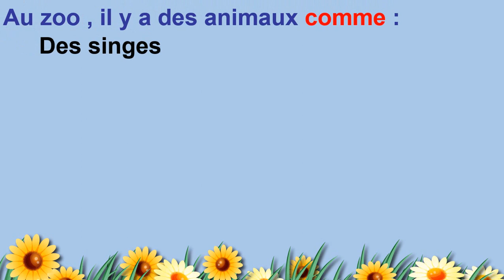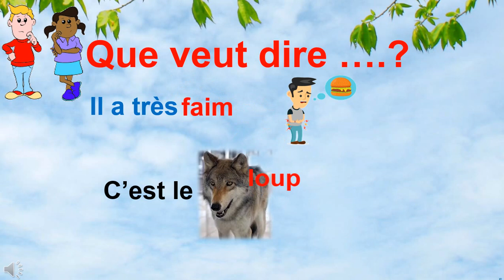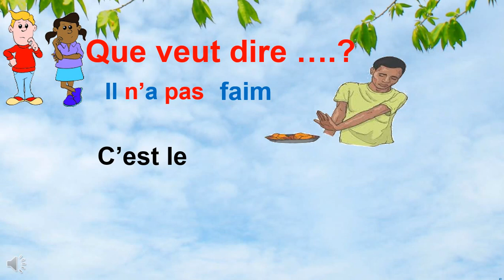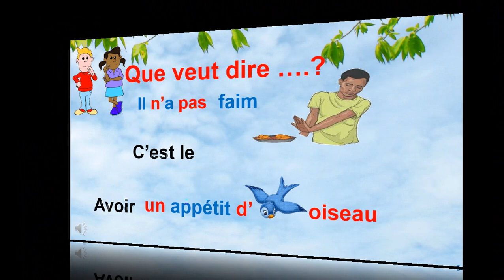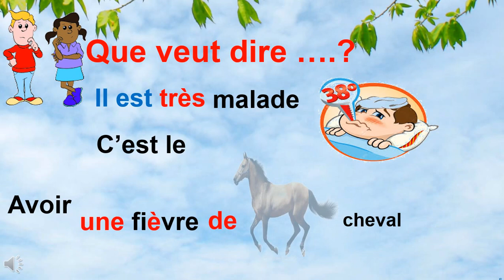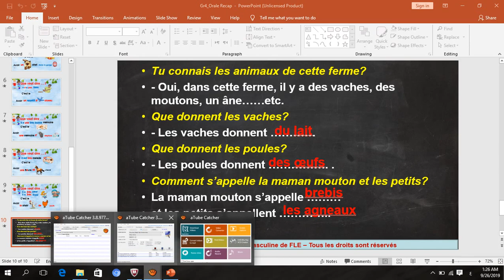Gr4 Oral Quiz